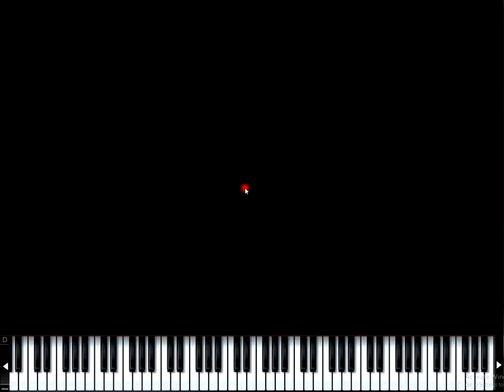BEBE AND CECE WINANS TRIBUTE (TASHA PAGE AND MCREYNOLDS) PIANO TUTORIALS